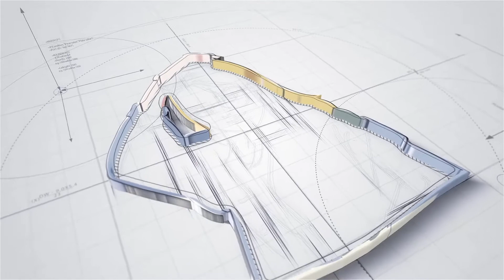Make It Or Break It Season 3 Episode 07: Truth Be Told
Season 3 opens with Emily going to the doctors and finding out that she is six weeks pregnant. Chloe talks to her about the possibility of an abortion and Sasha pressures Emily to make a decision about her future...